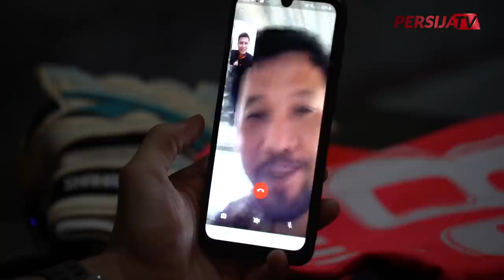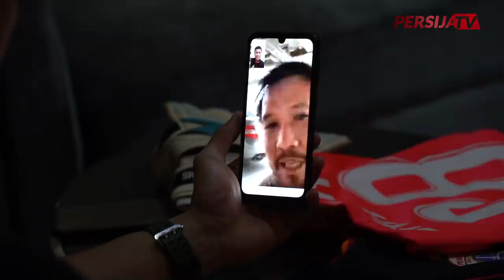Shahar Bagi Tips TetapGerakdiRumah Sambil Telpon Pemenang Lelang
Shahar Ginanjar telah menghubungi pemenang "Lelang Satu Hati Lawan Corona" yaitu Muhammad Haykal Fariz sebagai bentuk ungkapan rasa terima kasih karena telah berpartisipasi dalam program ini.